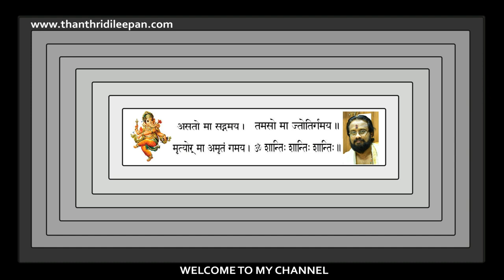അശരീരിയായ കഥ II Eternal Body Lost II Thanthri Dileepan Narayanan Nampoothiri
മഹാഗണപതിയെ പ്രാർത്ഥിക്കാതെ മഹാദേവനെയും പർവതിയെയും പ്രണയബദ്ധരാക്കുവാൻ ഇറങ്ങിപ്പുറപ്പെട്ട കാമദേവന് പറ്റിയ ദുരന്തം .

Gruha Vaidyam
HINDU VISION
Kanippayyur Vasthu
Astrological Life
Manorama News
Asia Live TV
Kairali TV
ASTRO HOROSCOPE
Santhosh Vlogs
Adivedas TV
sreeguru astrology
Malayalamnews Networks
MT Vlog
Haindava Tv
Thaliyola Malayalam
Hindu Dharmam
Dr N Gopalakrishnan
Hinduism മലയാളം
Rahul RRK
Hindu Heritage